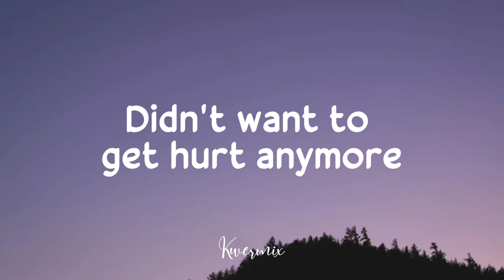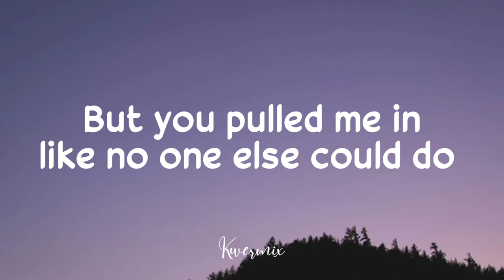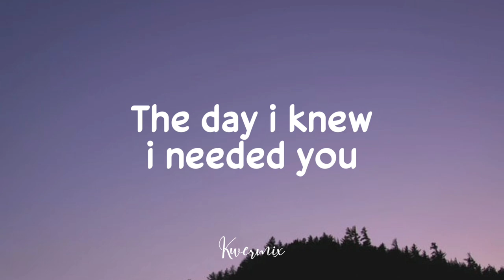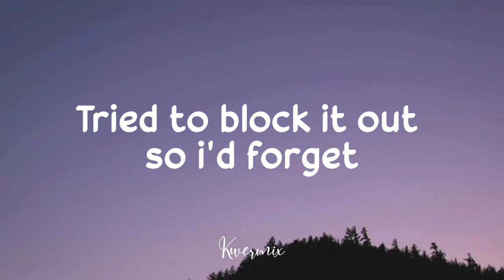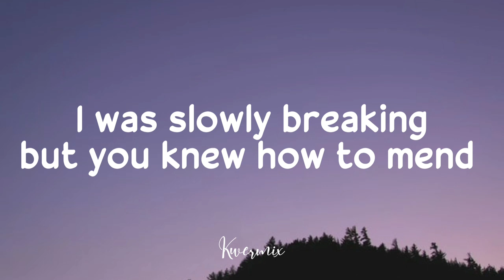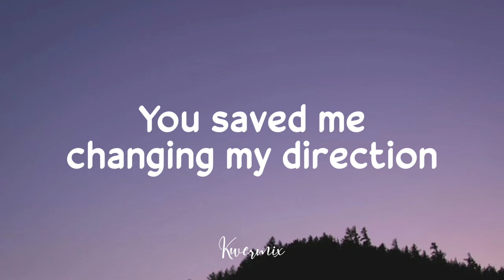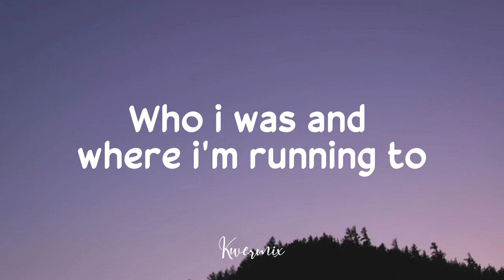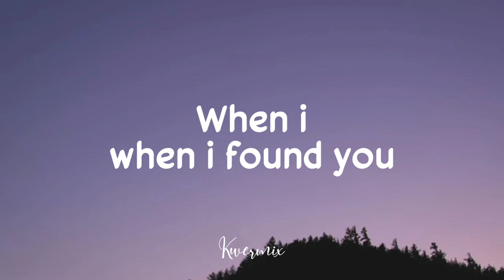MARLOE - The Day I Knew I Needed You (Lyrics)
MARLOE - The Day I Knew I Needed You

Lyrics:

I built up walls like mansions to the sky Protect my heart so it would survive
But you climbed in like no one else could do The day i knew i needed you

I was drifting out safe from any shore
Didn't want to get hurt anymore
But you pulled me in
Like no one else could do
The day i knew i needed you

I was complicated
You made perfect sense
I was slowly breaking
But you knew how to mend
Was searching for some answers
Who i was and where i'm running to
I was looking for me
When i found you
When i
When i
When i

Felt familiar the moment that we met
Tried to block it out so i'd forget
Your persistence kept on pushing through The day i knew i needed you

I was complicated
When i
When i
When i

Changing my direction
I'm falling into our connection

I was complicated
When i
When i
When i

When i
When i